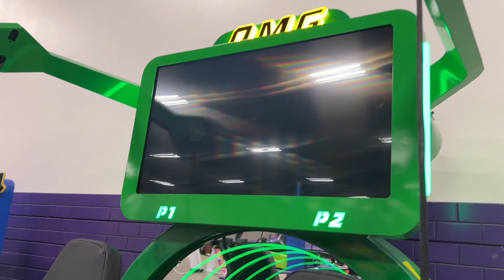Chàng trai Game thủ MÈO BÉO 21 tuổi ra đi… Vì yêu hết mình